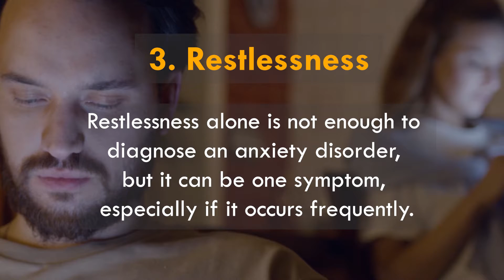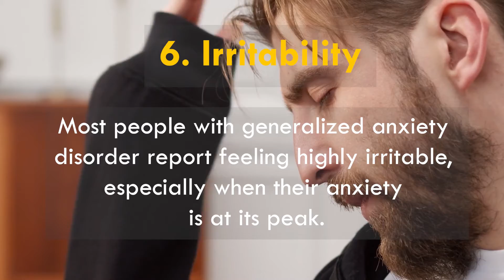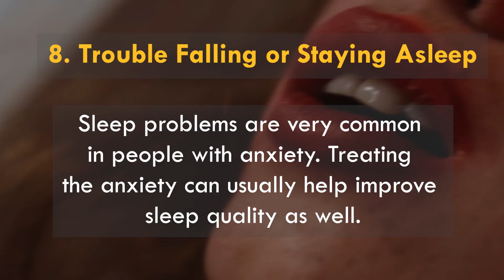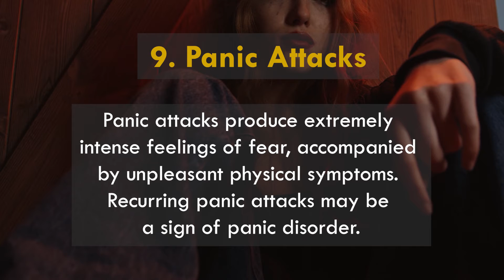How to know the 11 Signs and Symptoms of Anxiety Disorders (Life Lessons)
Many people experience anxiety at some point in their lives.

In fact, anxiety is a very normal response to stressful life events like moving, changing jobs or having financial troubles.

However, when symptoms of anxiety become larger than the events that triggered them and begin to interfere with your life, they could be signs of an anxiety disorder.

Anxiety disorders can be debilitating, but they can be managed with proper help from a medical professional. Recognizing the symptoms is the first step.

People who haven’t experienced anxiety can’t understand how being against your own mind feels like and sometimes by trying to help, they can drag you down even more.

Only you have the power to overcome your anxiety, and to seek professional treatment.

Here are some of my favourite quotes that will inspire you.
1. Trust yourself. You’ve survived a lot, and you’ll survive whatever is coming. – Robert Tew
2. nner peace begins the moment you choose not to allow another person or event to control your emotions. — Pema Chodron
3. Smile, breathe, and go slowly. — Thich Nhat Hanh
4. Nothing diminishes anxiety faster than action. — Walter Anderson
5. Life is ten percent what you experience and ninety percent how you respond to it. — Dorothy M. Neddermeyer
6. You don’t have to control your thoughts. You just have to stop letting them control you. — Dan Millman
7. Good humor is a tonic for mind and body. It is the best antidote for anxiety and depression. It is a business asset. It attracts and keeps friends. It lightens human burdens. It is the direct route to serenity and contentment. — Grenville Kleiser
8. Do not anticipate trouble, or worry about what may never happen. Keep in the sunlight. — Benjamin Franklin
9. Nothing can bring you peace but yourself. — Ralph Waldo Emerson
10. No amount of anxiety can change the future. No amount of regret can change the past. – Karen Salmansohn

If you will purchase some product on these stores, I can get a small amount of commission that will help me for my living.